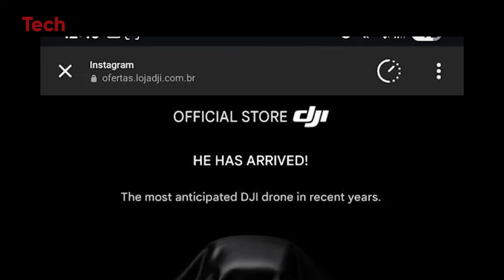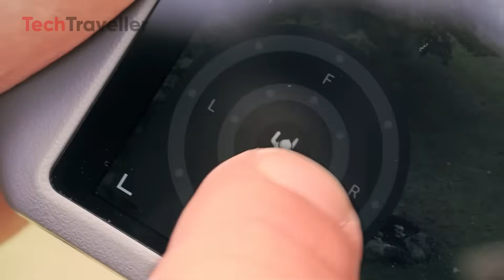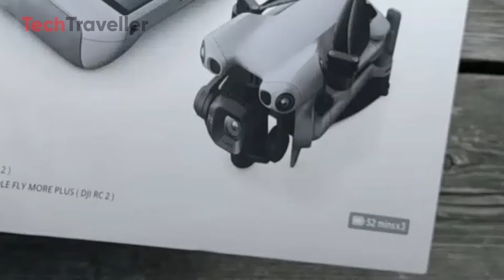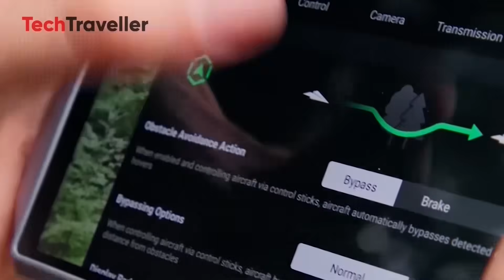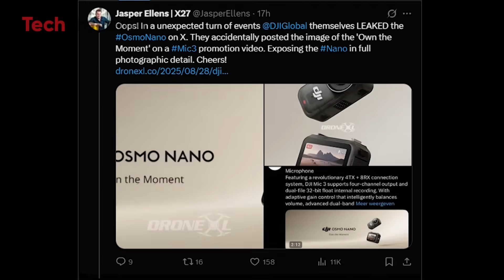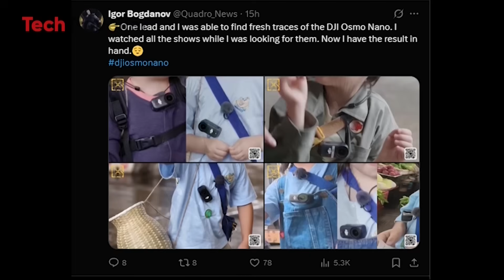DJI Mini 5 Pro Announcement Teaser - - Everything You Need To Know!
The DJI Mini 5 Pro leaks are here, and the drone world is buzzing. In this video, we’ll dive into the latest rumors, leaked specs, and possible upgrades that could make this model a true game-changer. Early reports hint at LiDAR sensors, advanced AI tracking, and even 5G connectivity—features that could position the Mini 5 Pro as DJI’s most advanced ultralight drone to date. The key question is whether DJI can fit all this technology into a design that still weighs under 250g. We’ll also explore how these upgrades might affect real-world performance and why the Mini 5 Pro has the potential to completely redefine its category.